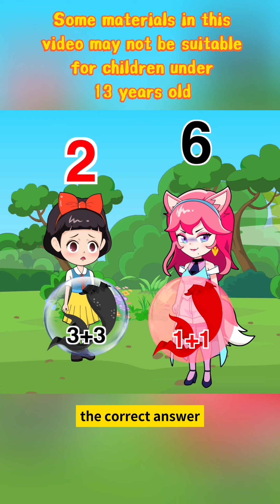Volcanic Wings and Mathematical Adventures